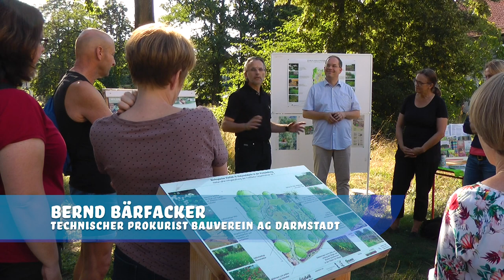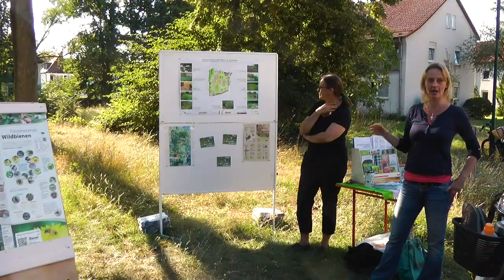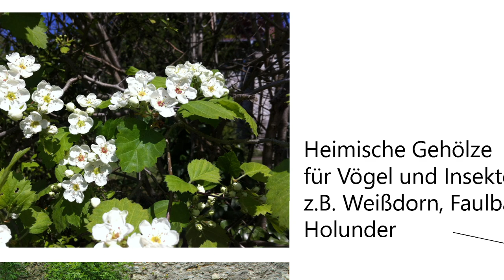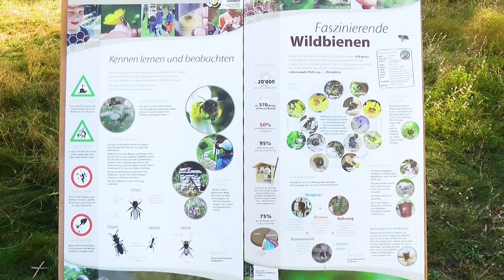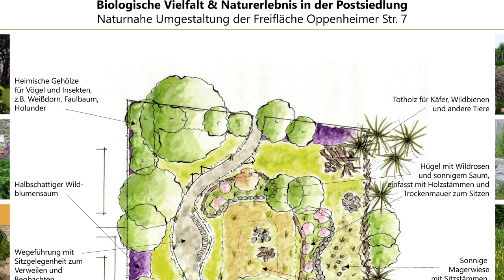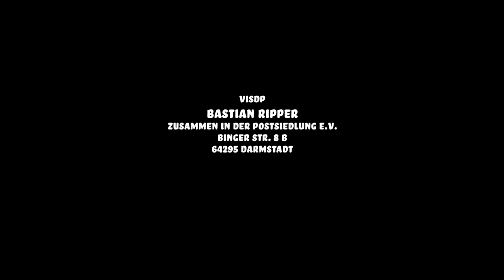Unser Biotop in der Postsiedlung / Darmstadt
Filmclip über das Biotop der Postsiedlung in Darmstadt und was darauf künftig werden soll.

Erstellt im August 2019, anlässlich einer ersten öffentlichen Führung.

Die Postsiedlung - Solidarität findet Stadt!